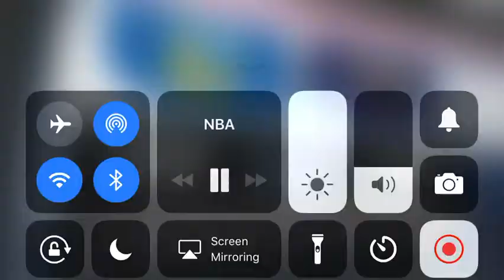Davis and the pelicans beat the warriors 119-100 GSW 2-1